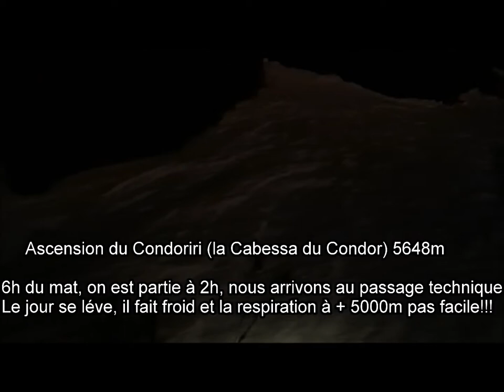Ascension CONDORIRI 5648m BOLIVIA Juillet 2017